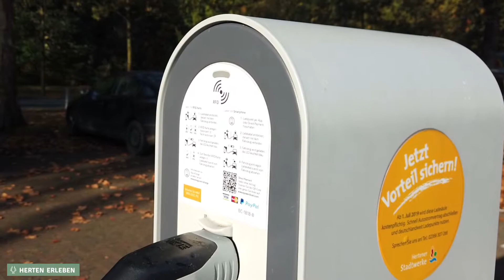Kurz mal laden? Dank der Hertener Stadtwerke kein Problem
Wer mit seinem Elektroauto in Herten unterwegs ist, braucht sich so schnell keine Sorgen zu machen, dass der Akku schlapp macht und nicht geladen werden kann. Aktuell gibt es fünf Ladestationen der Hertener Stadtwerke: Am Copa Ca Backum, in der Schloßstraße in Westerholt, an der Zeche Ewald, am St. Elisabeth-Hospital und auf der Kurt-Schuhmacher-Straße mitten in der Innenstadt. Zwei Autos gleichzeitig können an jeder der Stationen geladen werden — mit Ökostrom aus 100 Prozent erneuerbaren Energien